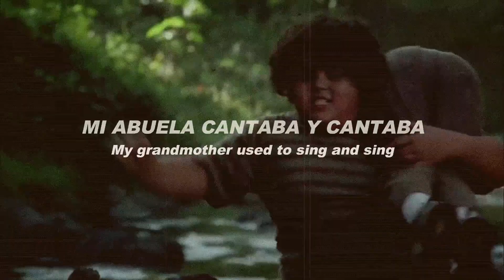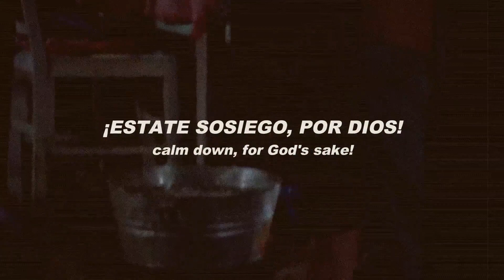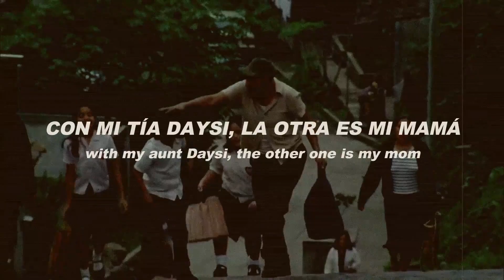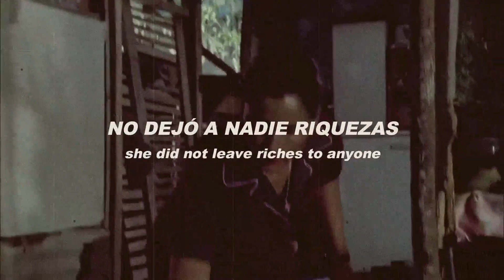Salvadoran lullaby: Canasúnganana [Canción de cuna salvadoreña]